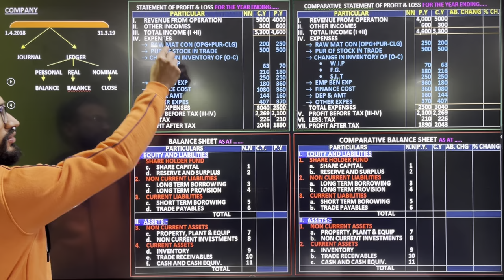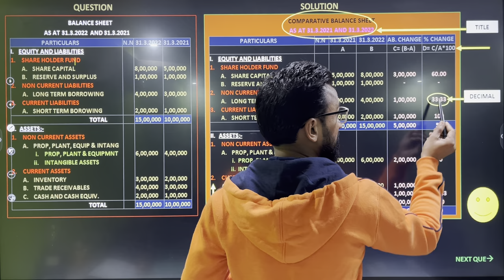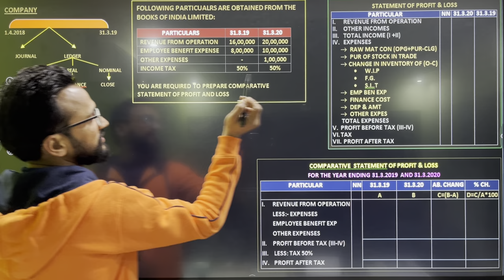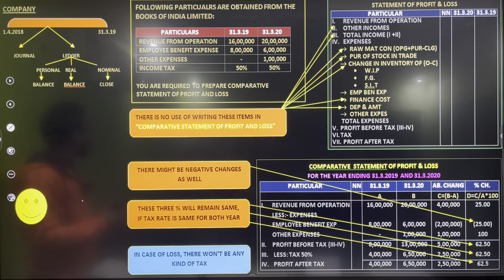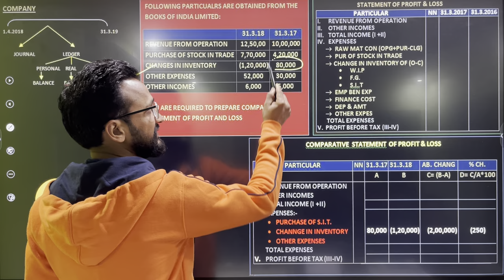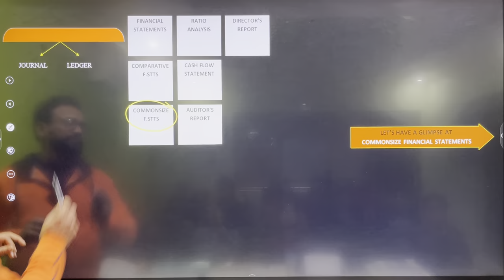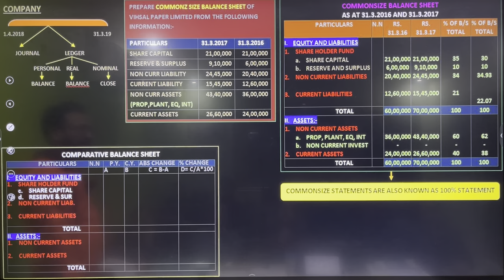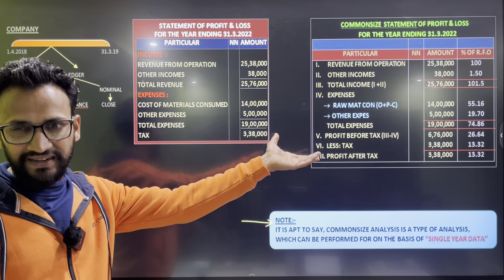COMPARATIVE & COMMONSIZE REVISION | Class 12 Accountancy | Board exam 2024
Comparative and Common size statement one shot revision | Class 12 Accountancy | Board exam 2024

comparative size financial statement one shot revision
common size financial statement one shot revision
class 12 accounts revision